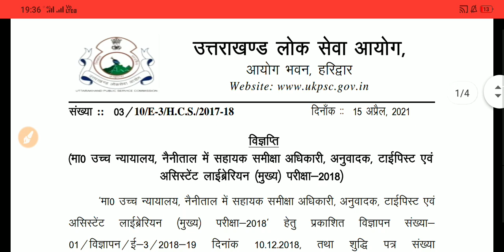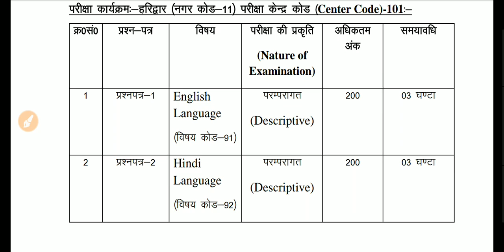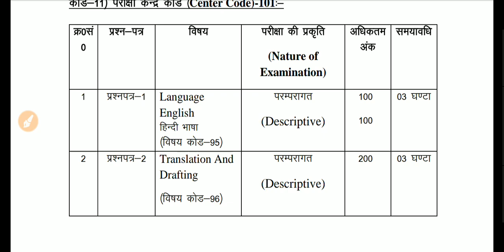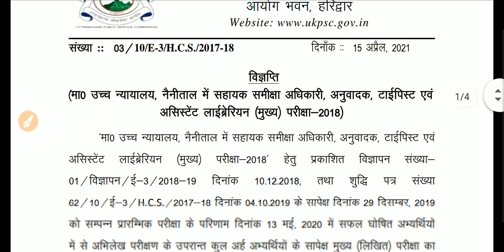Ukpsc latest notification 15 April 2021| Ukpsc Aro Exam date